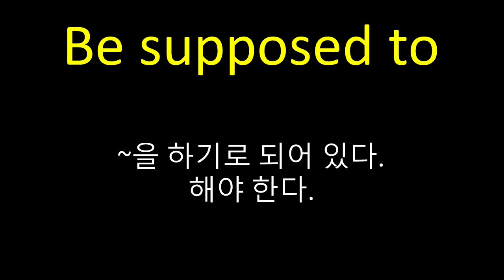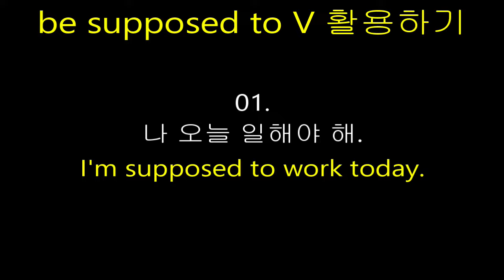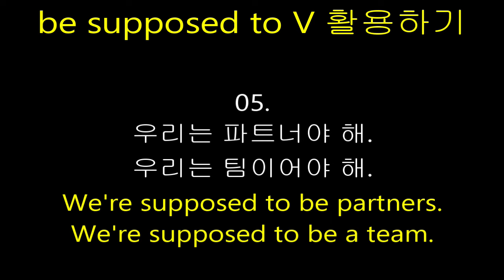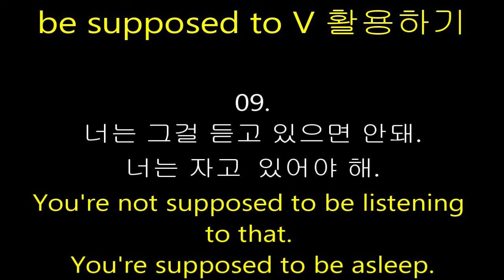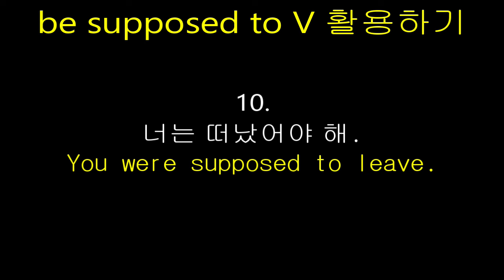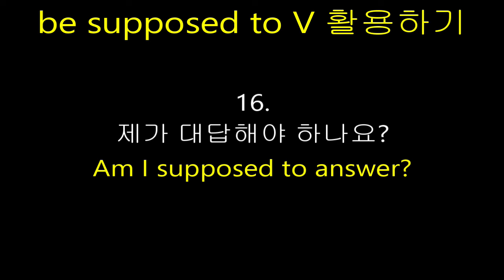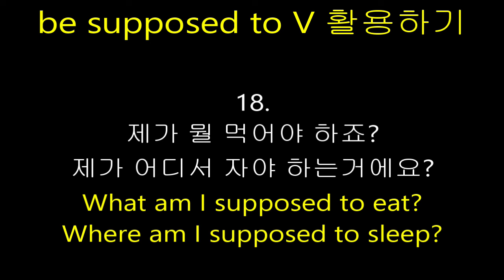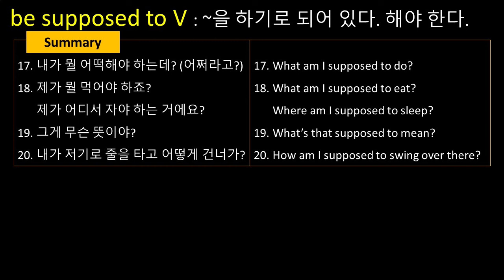[패턴 말하기] be supposed to 실전연습 | 나도 이제 쓸 수 있다!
이전 영상으로 be supposed to 문장에 익숙해지셨다면, 이제 직접 사용해보면서 내 것으로 만들 차례입니다.

Input 영상으로 듣고, 따라하고, output 영상으로 직접 활용해보면서 완벽히 습득해 보도록 해보아요!

이제 be supposed to은 여러분의 머릿속에 각인되었습니다.